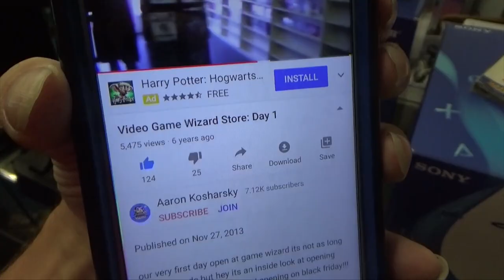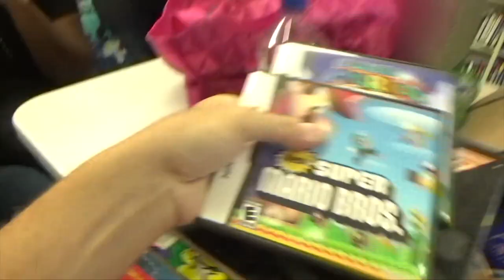Store Episode 109: Edwin Strikes!